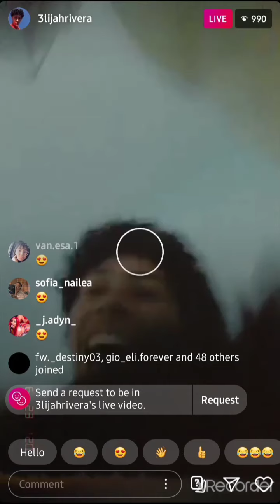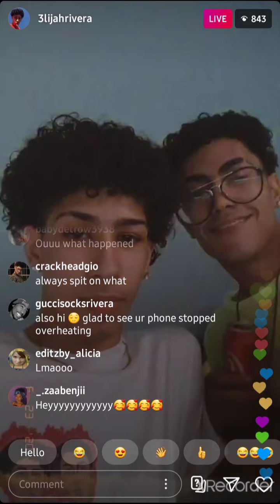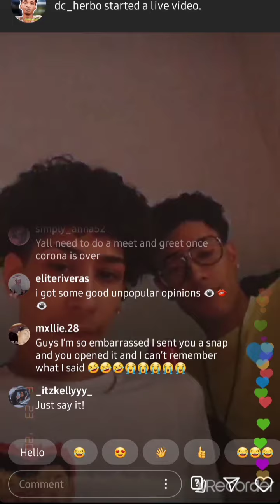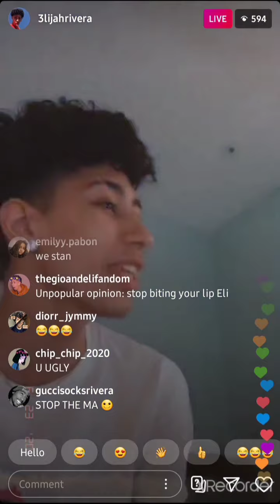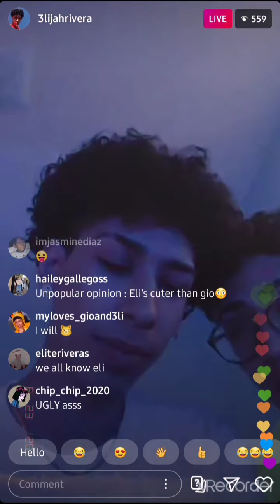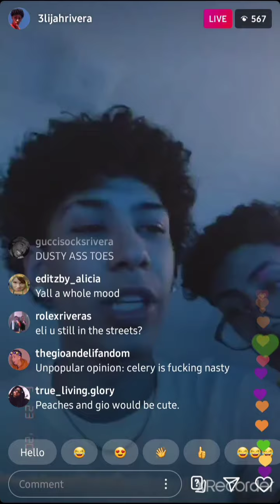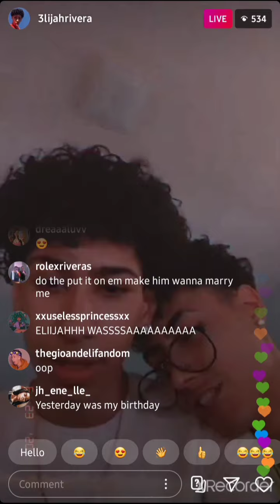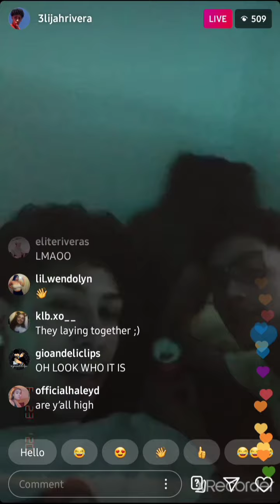Gio and eli on live